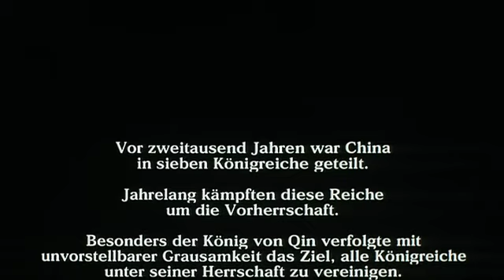Hero | GermanTrailer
Copyright: Highlight Video